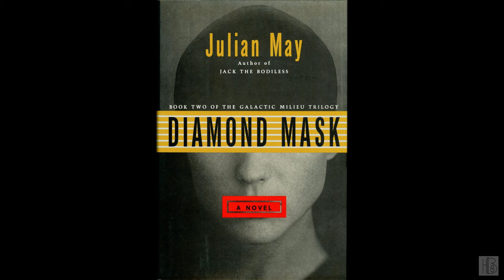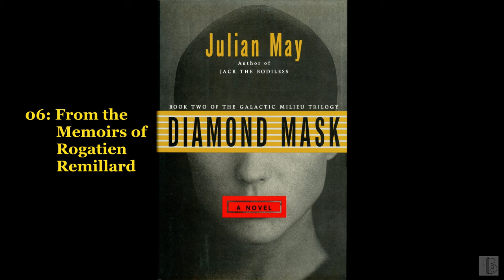Diamond Mask [1/2] by Julian May (Roy Avers)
Diamond Mask [1/2]
by Julian May
Read by Roy Avers
"Rogatien Remillard is writing his memoirs and has come to the end of the twenty-first century when the people of Earth had to decide if they wanted to become part of the Galactic Milieu. He recalls the dissension on Earth; the battle between Fury's forces and those of Jack the Bodiless; and the young Dorothea Macdonald, who wanted to save her Earth home."
The tape bleed is very bad with this series. I hope you can put up with backwards talking every now and again.
Chapter list:
00:00:00 - (i) Book info
00:04:23 - (00) Prologue: Kauai, Hawaii, Earth 12 August 2113
00:38:25 - (01) From the Memoirs of Rogatien Remillard
00:41:53 - (02) Hanover, New Hampshire, Earth 9 May 2062
01:20:13 - (03) Inner Hebrides, Scotland, Earth, 25–26 May 2062
02:15:34 - (04) From the Memoirs of Rogatben Remillard
02:46:06 - (05) Islay, Inner Hebrides, Scotland, Earth, 26–28 May 2062
03:48:30 - (06) From the Memoirs of Rogatien Remillard
04:38:46 - (07) Concord, Human Polity Capital, Earth, 4 June 2062
05:37:48 - (08) CSS Drumadoon Bay [Hu 12-201] Galactic Year: La Prime 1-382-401/422 [6–20 June 2062]
06:20:20 - (09) Sector 12: Star 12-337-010 [Grian] Planet 4 [Caledonia] 6 Mios Gailbheach [21 June] 2062
07:34:55 - (10) From the Memoirs of Rogatien Remillard
08:27:53 - (11) Sector 15: Star 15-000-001 [Telonis] Planet 1 [Concilium Orb] Galactic Year: La Prime 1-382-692 [17 March 2063]